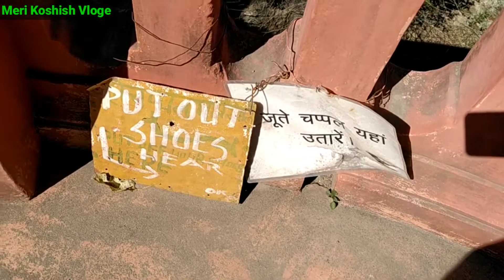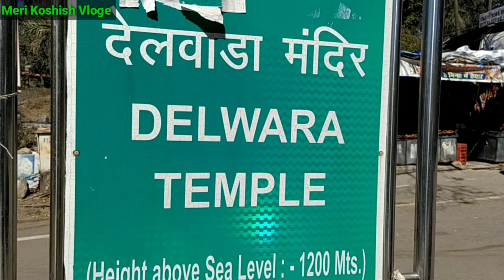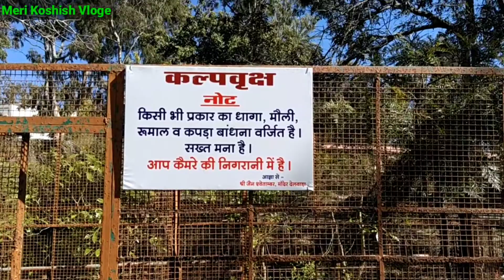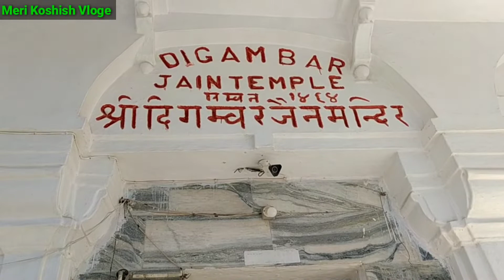Dilwara Temple / Mount Abu / Meri Koshish Vloge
आज मैं आपको अपनी यात्रा में लेकर चलूंगा दिलवारा जैन मंदिर बेहतरीन नक्काशी और कला का अद्भुत नमूना है मुझे उम्मीद है कि यह वीडियो आपको बेहद पसंद आएगी, वीडियो को अंत तक देखें और मेरे हौसला अफजाई के लिए चैनल को सब्सक्राइब करना ना भूले!

Welcome to Meri Koshish Vloge
Facebook Group - Meri Koshish Vloge